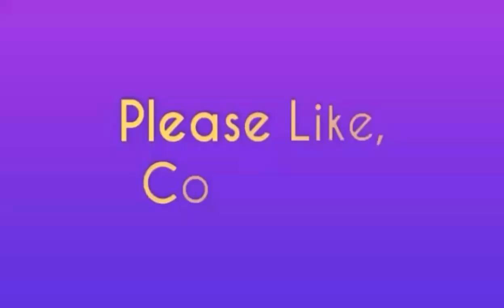The Fiend Winning Universal Championship at WWE SummerSlam 2020 ? WWE SummerSlam 2020 Highlights!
In this video, we talked about our winner predictions for the WWE Universal Championship match happening at WWE SummerSlam 2020, which is going to be Braun strowman Vs the fiend bray Wyatt for the universal Championship at WWE SummerSlam 2020, possibly the fiend winning here and becoming new champ.